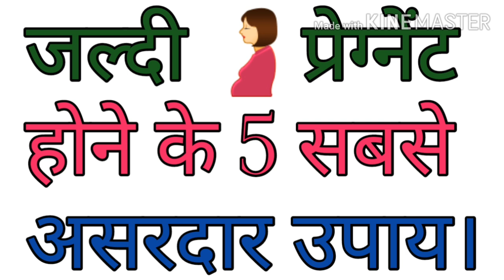जल्दी 🤰प्रेग्नेंट होने के 5 सबसे असरदार उपाय।Pregnancy Tips.